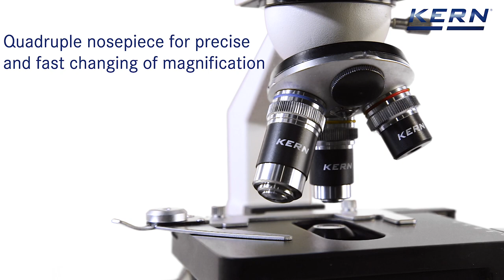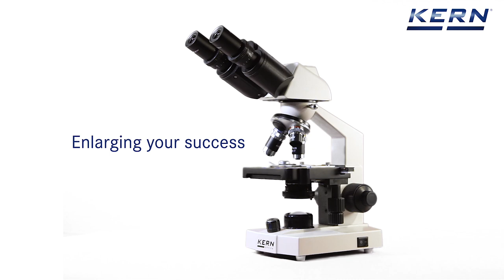School microscope for the first steps in microscopy and for use in biology lessons | KERN OBS-10•11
The school microscope for the first steps in microscopy and for use in biology lessons. The KERN OBS-1 range is a solid and simple school microscope range, which is easy to use due to its intuitive control elements
The infinitely dimmable 0.5W LED guarantees optimum illumination of the samples and also ensures long service life. Mobile use is also no problem through the use of rechargeable batteries.
The simple 0.65 condenser lens on the OBS 101 (condenser disc) and on the OBS 102 (fixed condenser) ensures the very best concentration of light and illumination of the sample. The OBS 103, 104, 105 and 106 models have a 1.25 Abbe condenser which is height-adjustable and can therefore be focussed and has an aperture diaphragm, which ensures the very best concentration of light.
To focus the object, all models have a coarse and fine focusing knob on both sides. The mechanical angle table enables you to work with the samples and move them rapidly (only for KERN OBS 106).
A large selection of different eyepieces and objectives is also available.
These microscopes are also available in a set of 10.